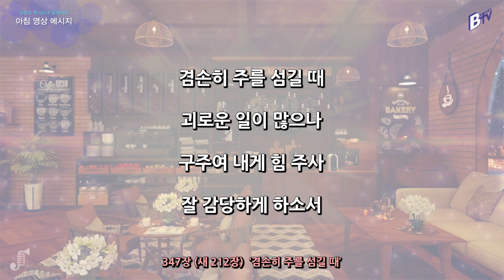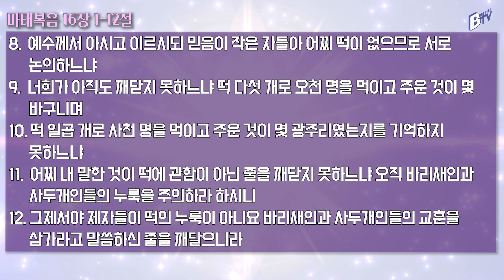230216 아침 영상 메시지(마태복음 16:1-12)_김한요 목사_754회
2023년 2월 16일  오늘의 말씀

찬송가 347장(새 212장) 겸손히 주를 섬길 때

1. 겸손히 주를 섬길 때 괴로운 일이 많으나
구주여 내게 힘 주사 잘 감당하게 하소서

2. 인자한 말을 가지고 사람을 감화시키며
갈 길을 잃은 무리를 잘 인도하게 하소서

3. 구주의 귀한 인내를 깨달아 알게 하시고
굳건한 믿음 주셔서 늘 승리하게 하소서

4. 장래의 영광 비추사 소망이 되게 하시며
구주와 함께 살면서 참 평강 얻게 하소서 아멘